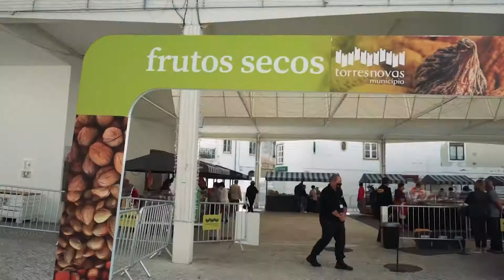Mercado de Frutos Secos 2020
O Município de Torres Novas promoveu de 2 a 5 de outubro de 2020 um Mercado de Frutos Secos. Este evento teve como objetivos gerais assegurar uma alternativa à Feira Nacional dos Frutos Secos, ajustada aos constrangimentos impostos no âmbito da pandemia por Covid-19; garantir o abastecimento de frutos secos ao consumidor em conformidade com as condições definidas pela DGS e apoiar o setor.